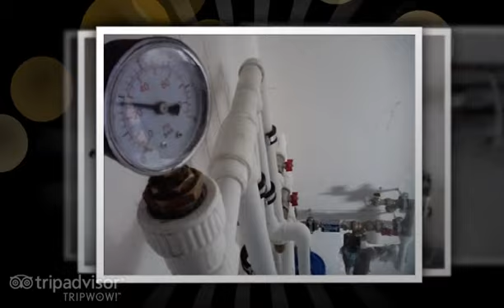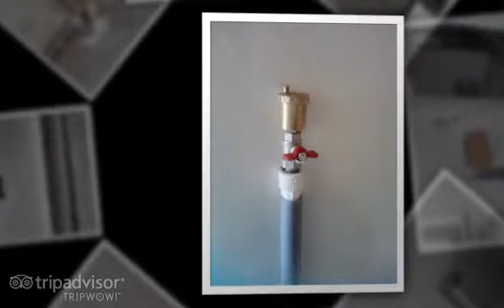Incalzire pe teava de polipropilena cu fibra compozita.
Amenajari interioare la cheie,montaj si service instalatii.

Comenzi-Tamplarie P.V.C.

S.C. LEN CONSTRUCT DESIGN S.R.L.
Str.Oituz,Nr.9,Ploiesti